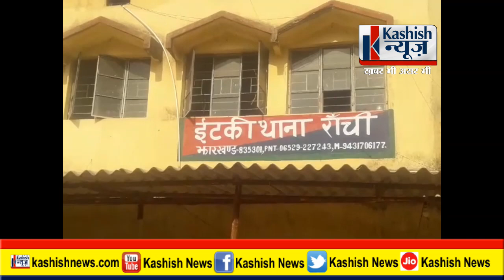ये गजराज का आतंक है, Video में देखिए बेड़ो में कई घरों को कर गया तहस नहस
हाथी ने आधा दर्जन से भी अधिक लोगों के मकान व फसलों को क्षति ग्रस्त कर डाला. ग्रामीणों के काफी प्रयास से उक्त हाथी को जंगल की ओर खदेड़ा जा सका. गांव के वन प्रबंध समिति के अध्यक्ष मनोज महतो के अनुसार प्रखंड के डोला जंगल में अपना स्थायी अड्डा बनाये उक्त हाथी ने भंडरा बस्ती में प्रवेश कर रवि महतो, उमेश महतो, चरण महतो ,मनोज महतो व मंगल उरांव के घर व फसलों को क्षतिग्रस्त कर दिया. बाद में वह बगल के बेड़ो प्रखंड के टेंगरिया गांव में प्रवेश कर सरजू बैठा के मकान में रखे गेहूं को चट करने के बाद प्लास्टिक के दो कुर्सियों को तोड़ डाला. सरजू के तैयार तरबूज व बन्नू उरांव के फ्रेंचबीन की फसल को रौंद कर क्षतिग्रस्त रौंद डाला.